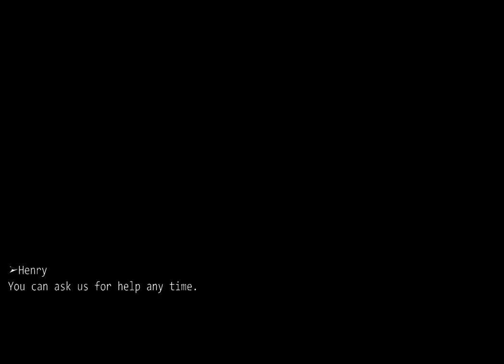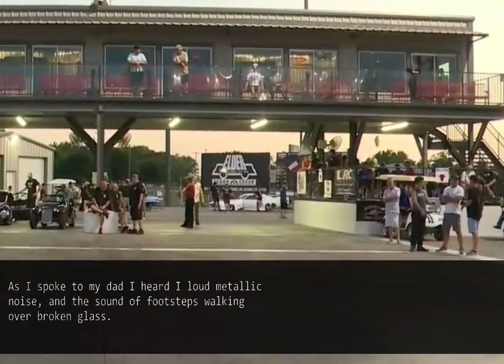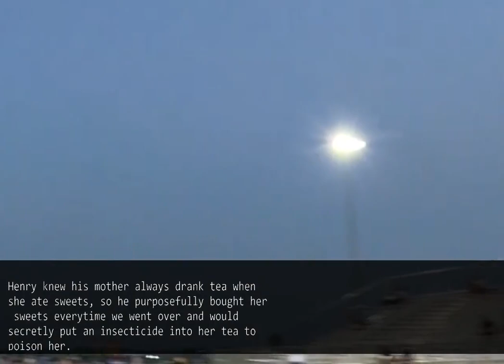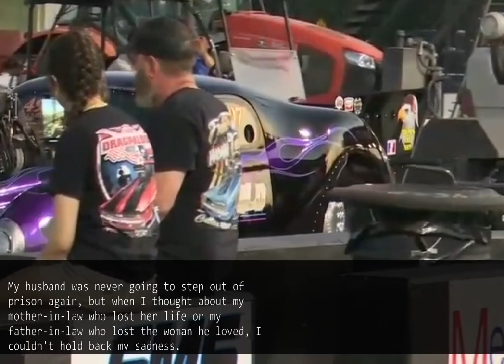When I saw what was written on the back of a photo of my mother-in-law and I during her funeral...